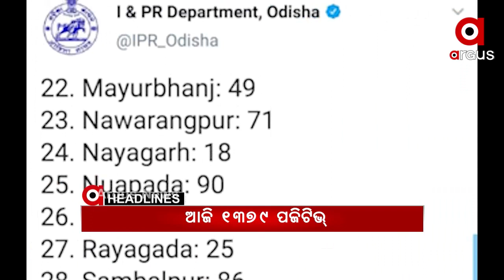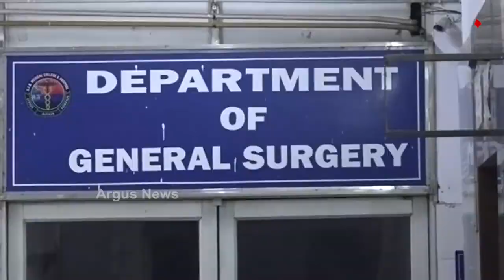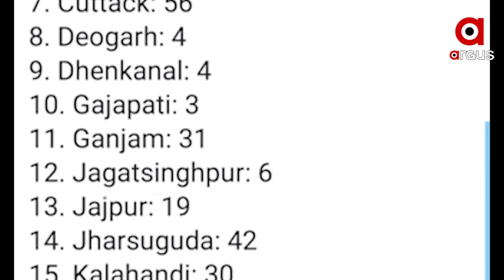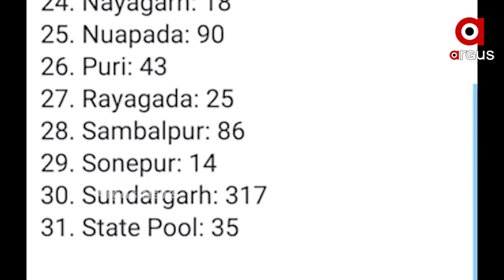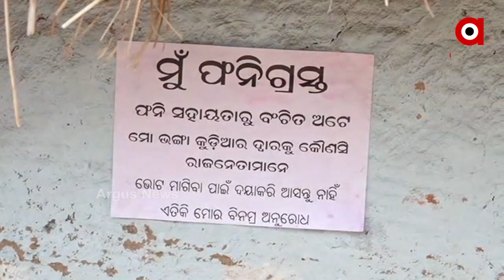Argus Update News 11Am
ଦେଶରେ ଟିକା ଉତ୍ସବ ଶୁଭାରମ୍ଭ କଲେ ପ୍ରଧାନମନ୍ତ୍ରୀ.
ହାଇଦରକୁ ଖୋଜିବାକୁ ପ୍ରସ୍ତୁତ ହେଉଛି ବ୍ଲୁ ପ୍ରିଣ୍ଟ.
ବାଇକକୁ ପଛପଟୁ ଧକ୍କା ଦେଲା ଡମ୍ଫର...
ତାତିରୁ ଆଶ୍ୱସ୍ତି...
ଜମ୍ମୁ କଶ୍ମୀରର ଶୋପିଆନରେ ଏନକାଉଣ୍ଟର...
ଆଜି ବି ହଜାରେ ଉପରେ ସଂକ୍ରମିତଙ୍କ ସଂଖ୍ୟା...